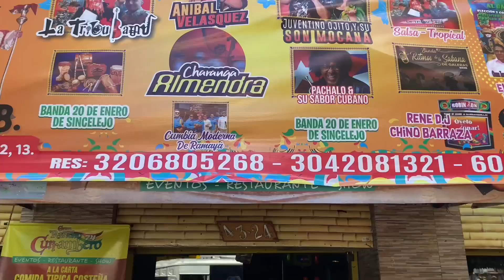Nuestras representantes del Carnaval de Barranquilla en las distintas ciudades de Estados Unidos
Nuestras representantes del Carnaval de Barranquilla en las distintas ciudades de Estados Unidos y Canadá, ya se encuentran en 'La Arenosa' para gozarse la fiesta más importante de Colombia.